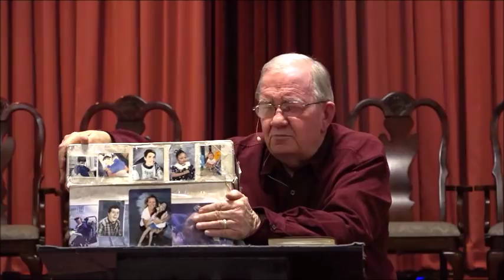Mortify The Whiny Baby